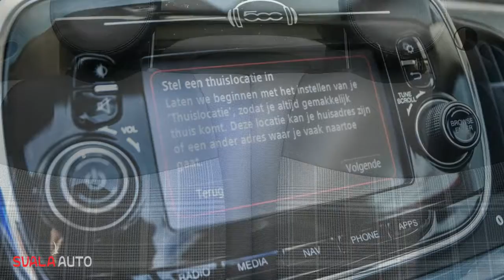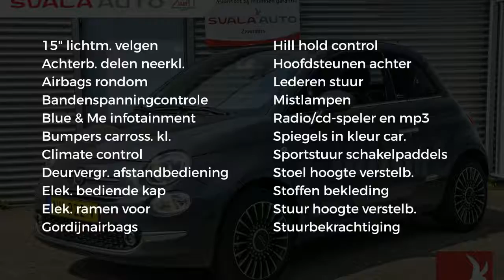Fiat 500 0.9 80pk Turbo Twinair Lounge